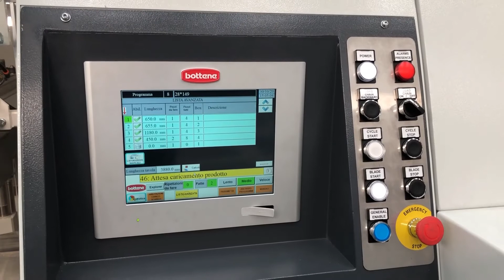Rechtkorten op Bottene Push 250R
Demonstratie van recht afkorten met een optimaliserende afkortzaagmachine van het merk Bottene